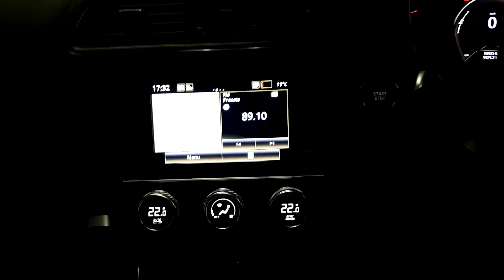2019 Renault KADJAR GT LINE BLUE DCI 115 MY 30,920